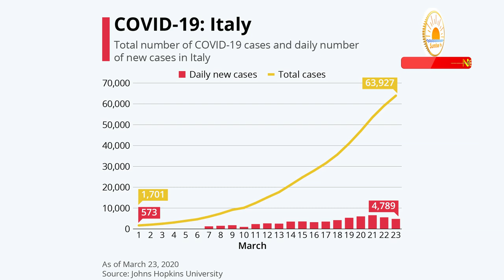రోగనిరోధక శక్తిన పెంచే అహారం | Natural Way to Improve Immunity | immunity Boosting Diet in Telugu